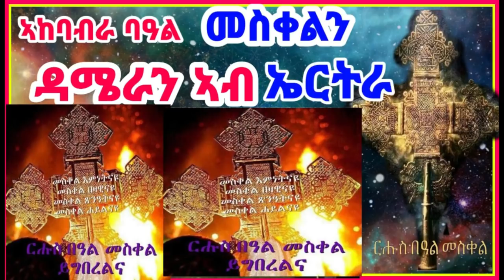ኣከባብራ ባዓል መስቀልን ዳሜራን ኣብ ኤርትራ HD